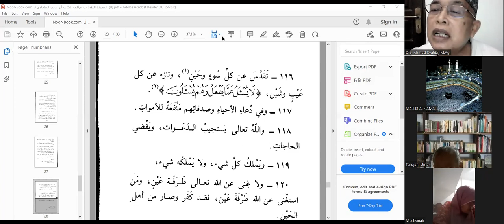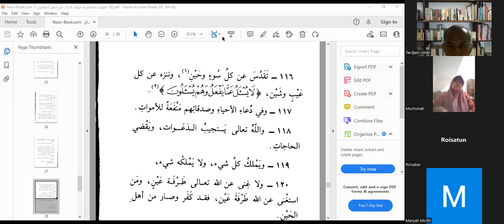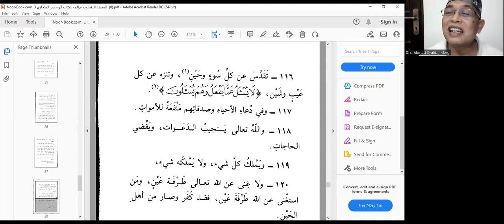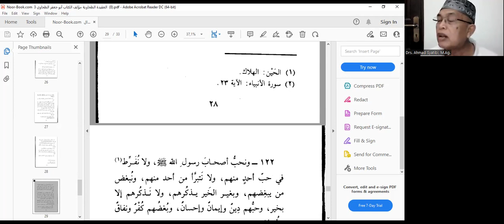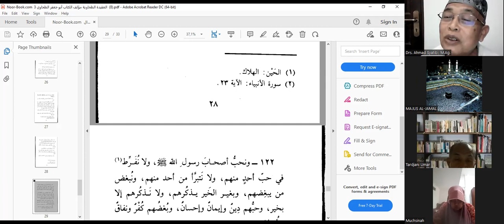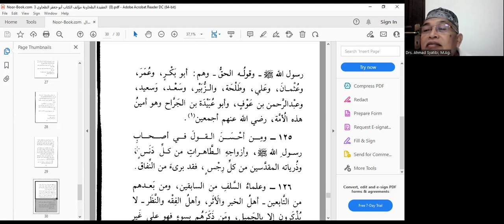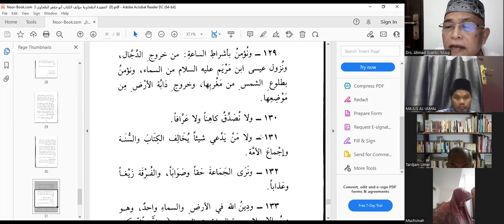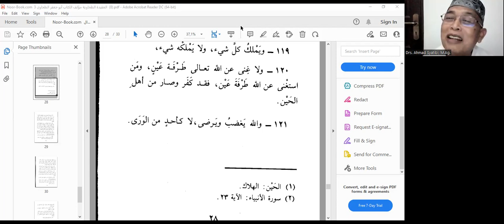KAJIAN TAFSIR KAMIS 18 AGUSTUS 2022